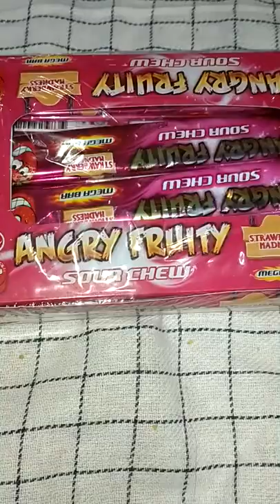Angry fruity sour chew opening/Lot's of Angry fruity sour chew